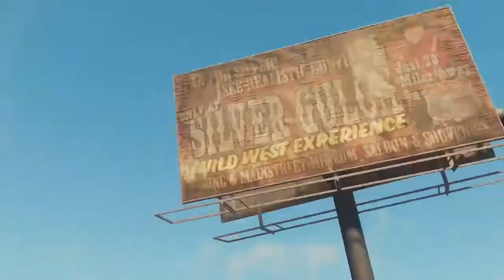Making rent part 2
Part 2 of make of rent in Saints Row reboot enjoy😎